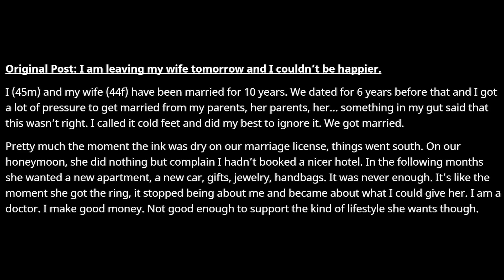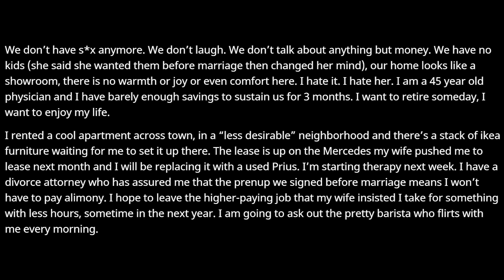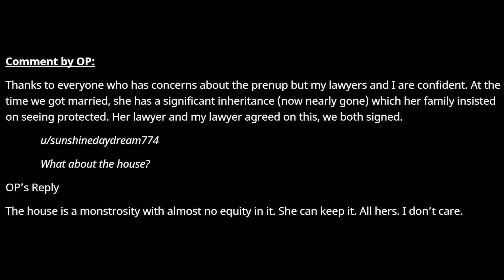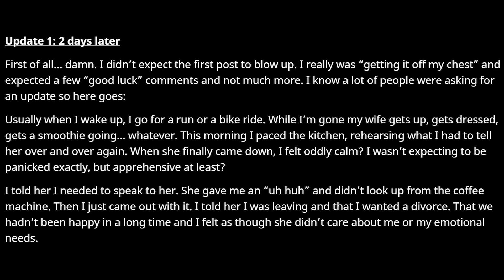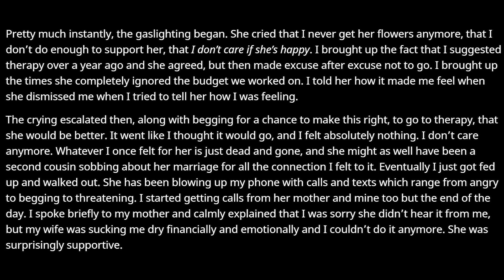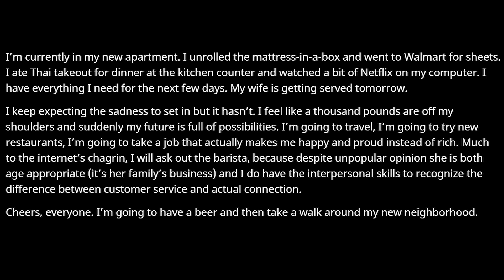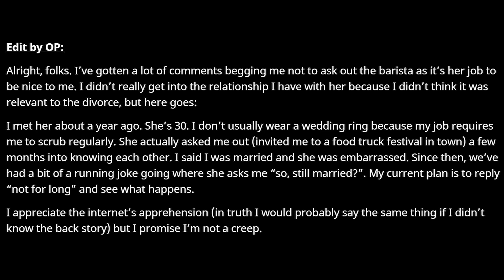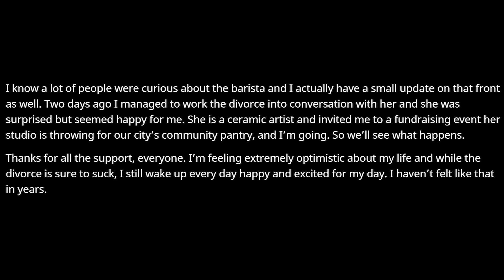I'm Leaving My Wife & I Couldn't Be Happier + UPDATES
Original: I am leaving my wife tomorrow and I couldn’t be happier

OP: u/throwawaydoc9817

0:00 Intro & My Initial Thoughts
1:00 Original Post
3:38 Comments by OP
4:12 Update 1
7:28 Edits to Update 1
8:21 Update 2
9:56 My Final Thoughts